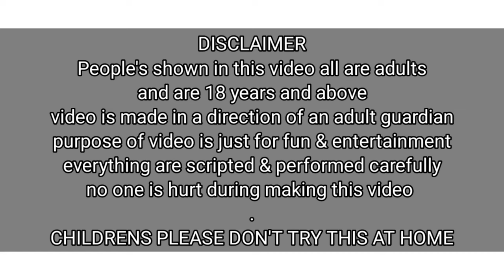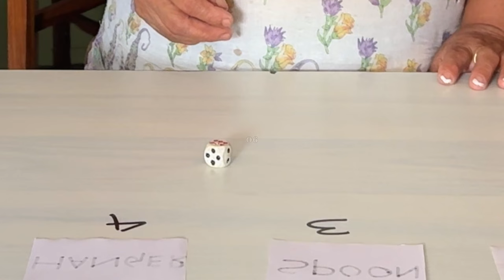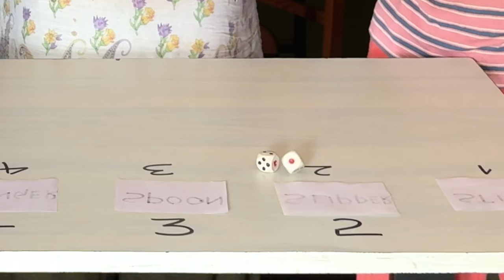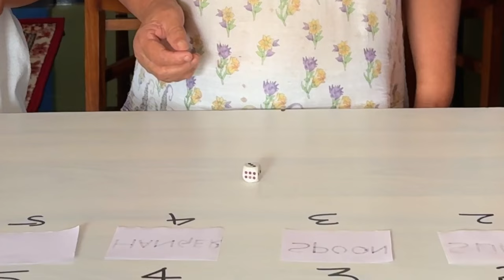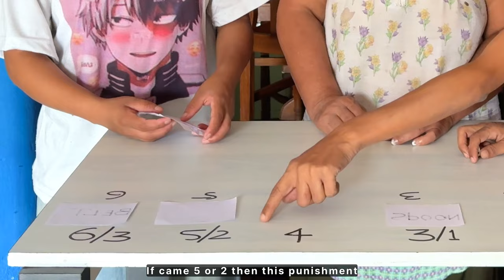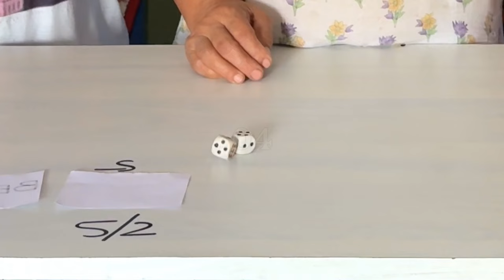Game of SPENKING / Belt vs Slipper vs Belt vs Stick vs Steel SPOON / Funny Video / Priya Sheetal